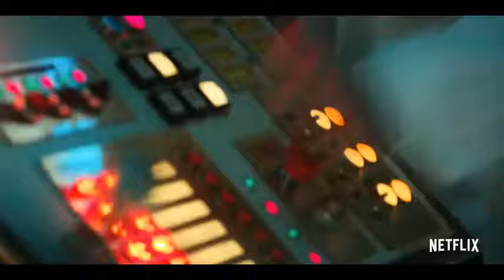Stranger Things 2 TV Series 2017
When a young boy disappears, his mother, a police chief, and his friends must confront terrifying forces in order to get him back...

HMOT ENTERTAINMENT